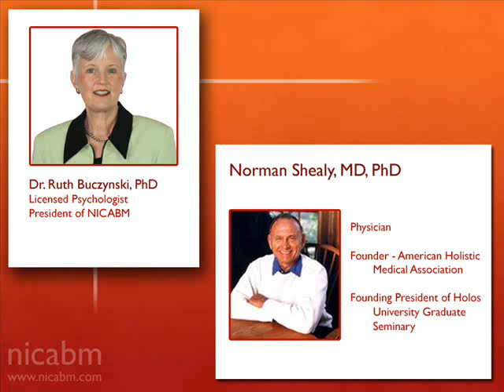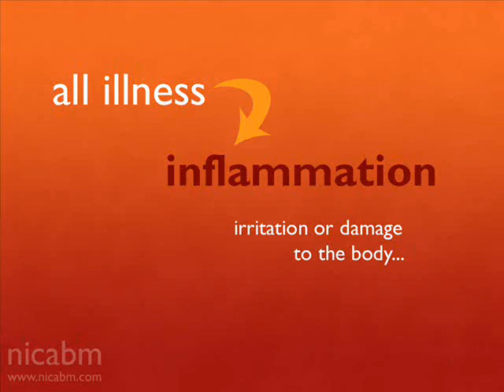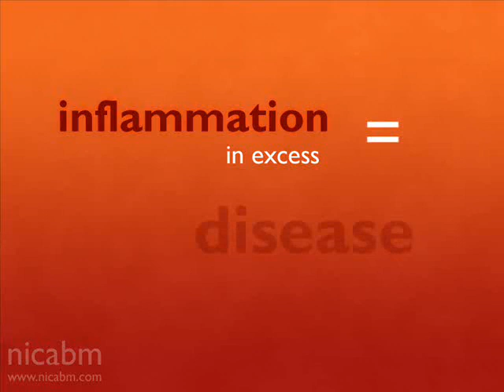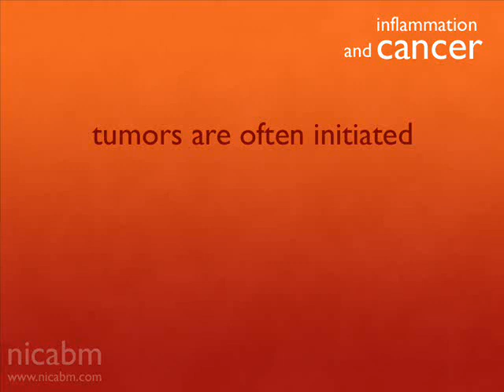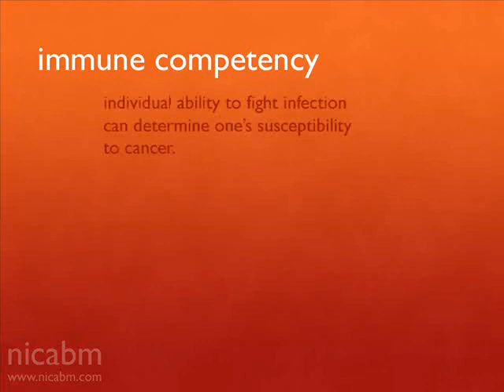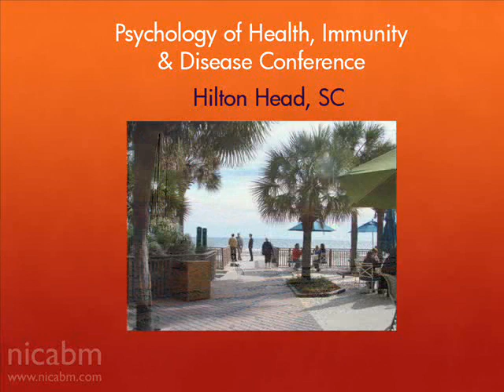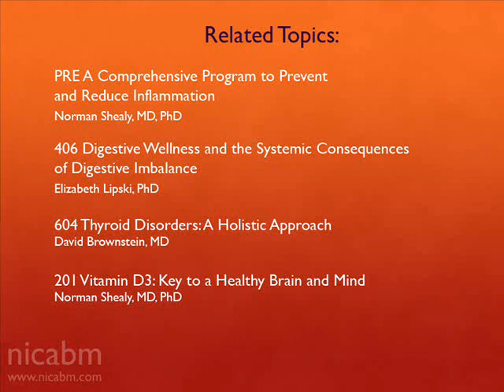Mind/Body Insights into Inflammation - NICABM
In this clip, Dr. Ruth Buczynski interviews Dr. Norman Shealy about inflammation's role in the two biggest killers in our nation, heart disease and cancer.